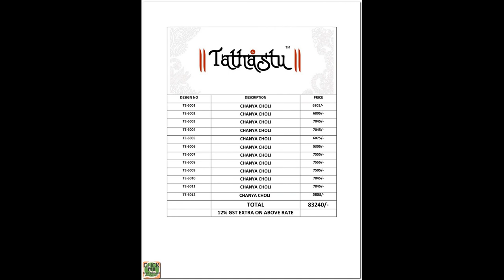474+ singles of salwar suits sarees kurtis uploaded at wholesale rates mar18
These are the list of available items, if you like to book them - just click on the image & instantly whatsapp us ! feature available only

Singles will be at wholesale rates & estimates will be shared via whatsapp only - GENUINE ORDERS ONLY !

Our prices will be at par with wholesale rates, for the same reason we cannot disclose it publicly as it will create loss of business for many resellers.

Easy steps

1. Get the free estimation done via whatsapp

2. Add your profits/margin & try to get orders from your customers

3. Confirm the order with us in 1 to 2 days

Estimates are free & there is no obligation to buy, but take it as an opportunity to start/expand your clothing/reseller business